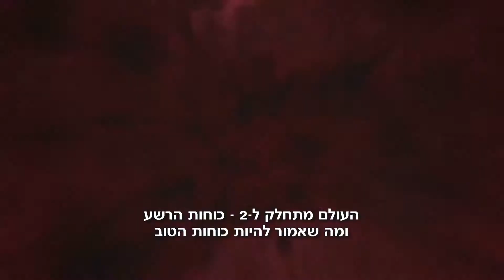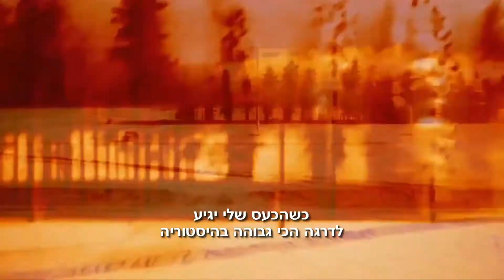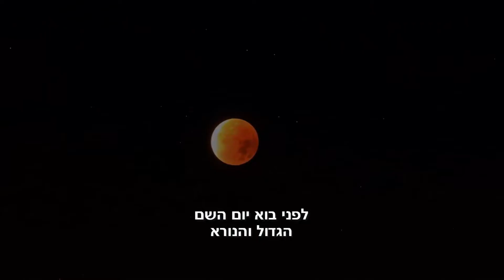THE MAGOG RISING - Rabbi Yosef Mizrachi 2016 - CINEMA HD (מתורגם)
הרב יוסף מזרחי THE MAGOG RISING - Rabbi Yosef Mizrachi 2016 - CINEMA HD
Rabbi Yosef Mizrachi

מגוון נושאים עשיר בין היתר: זוגיות,חינוך ילדים,פרשת השבוע,חגי ישראל,הלכה,דף היומי,גמרא,קבלה,מיסטיקה,תורה ומדע,גילגולי נשמות,מוות קליני,חיים לאחר המוות, חיים לאחר החיים,סיאנסים,חלומות,שם האדם,סוד האותיות,מוסר,סיפורי צדיקים,יהדות,תנך,חסידות,סיפורים אישיים של בעלי תשובה מגוון רבנים בין היתר: הרב יצחק פנגר,הרב זמיר כהן,הרב בן ציון מוצפי,הרב עובדיה יוסף,הרב יצחק יוסף,הרב שלמה לוינשטיין,הרב ניסים יגן,הרב יעקב ישראל לוגאסי,הרב ארז משה דורון,הרב ברוך רוזנבלום,הרב ראובן אלבז,הרב יוסף מוגרבי,הרב שמשון פינקוס,הרב מנחם שטין,הרב משה איינהורן,הרב יאושיהו פינטו,הרב יעקב עדס,הרב יוסף בן פורת,הרב יחיאל יעקובזון,הרב שמחה כהן,הרב מאיר שלמה,הרב יהודה יוספי,הרב בניהו שמואלי,הרבית סיאני,הרב אליהו רוסתמי,הרב דניאל זר, הרב רפאל זר,הרב ,הרב אהרון זכאי,הרב עוזיהו אלכורת,הרב דוד בצרי,הרב דוד שטרית,הרב משה לוי,הרב יעקב שכנזי,הרב שלום לופס,הרב יוסף שובלי,הרב יעקב חיים סופר,הרב הרב אהרון פרידמן,הרב דן סגל,הרב יהונתן חן,הרב ניסים פרץ הרב אמנון יצחק הרב יצחק פנגר,הרב אמנון יצחק הרב יצחק פנגר,הרב אמנון יצחק הרב יצחק פנגר
זוגיות,חינוך ילדים,פרשת השבוע,חגי ישראל,הלכה,דף